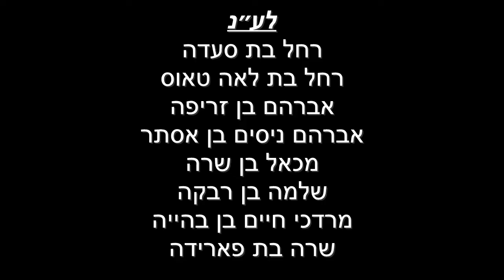דף היומי מסכת כתובות דף מח עם הרב עזרא קצין | ה׳תשפ״ב